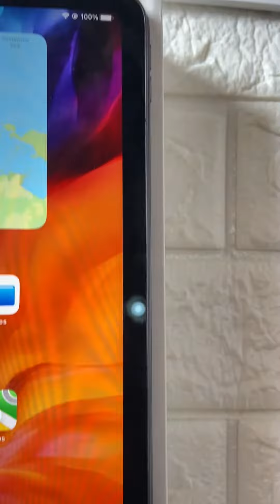== amulapple == unit #323 iPad Pro 12,9 inch 2020 MY2H2 GREY 128gb wifi